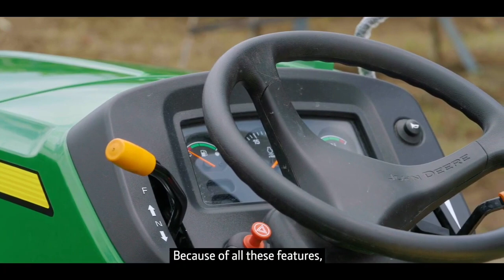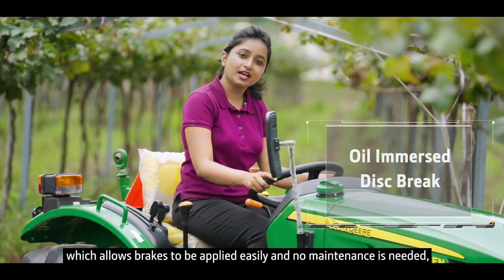John Deere 3036EN Wider Tires Mini Tractor🚜//Fully Loaded Features Tractor//4WD Tractor